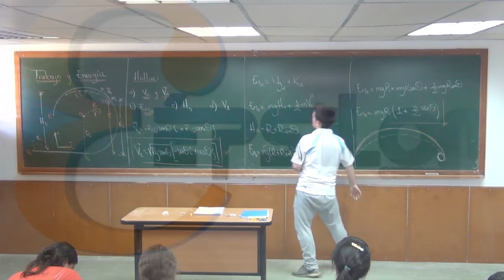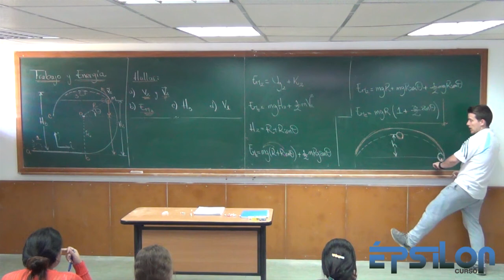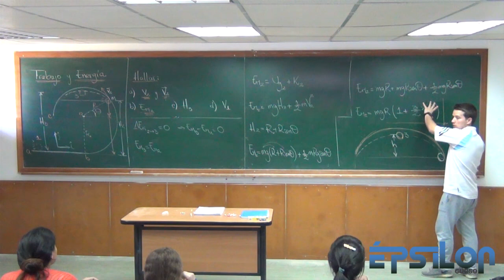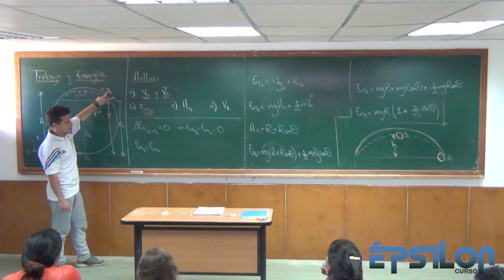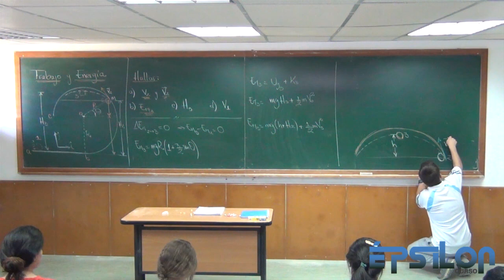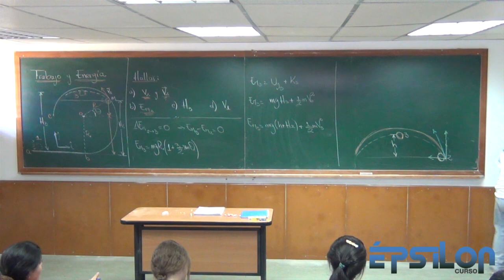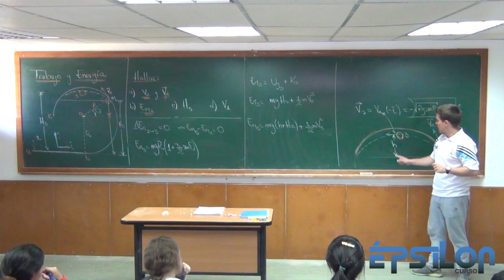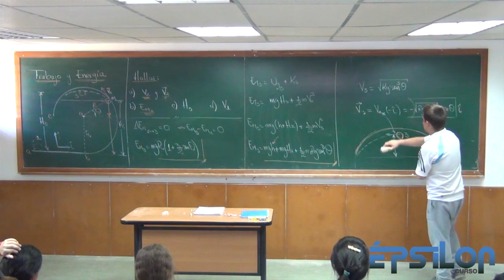Trabajo y Energía (Parte 25)